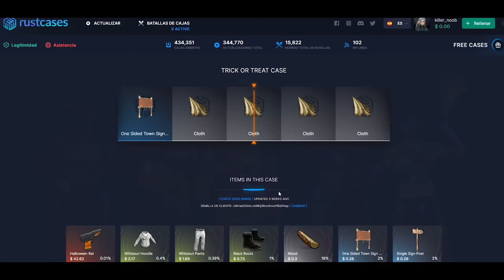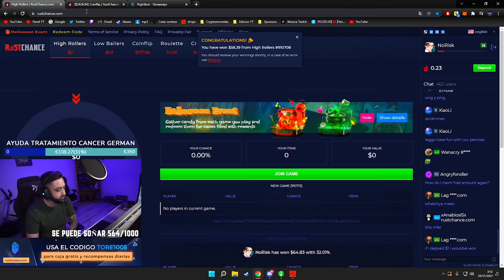SE CONECTAN LOS DUEÑOS DE LA BASE MIENTRAS LES RAIDEAMOS! | RUST Gameplay Español